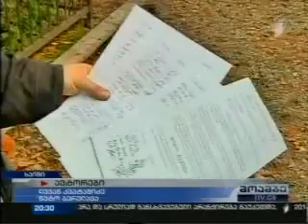MOE: სიუჟეტი ხუდონის ჰესის პროექტის შესახებ